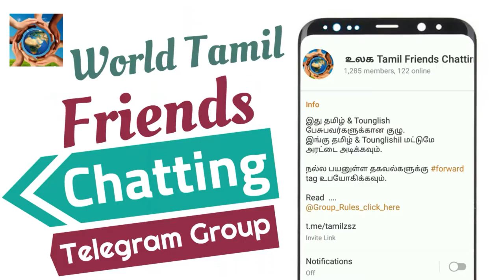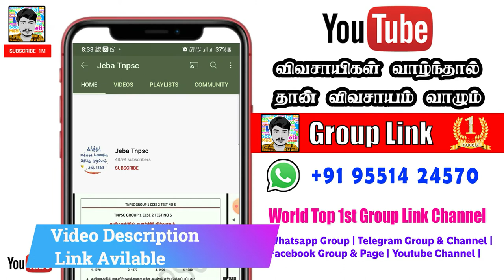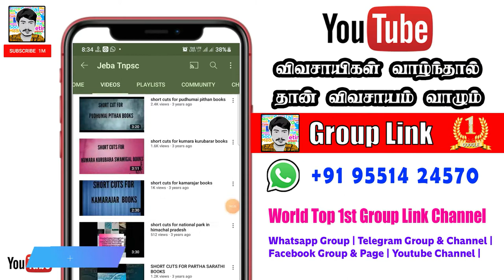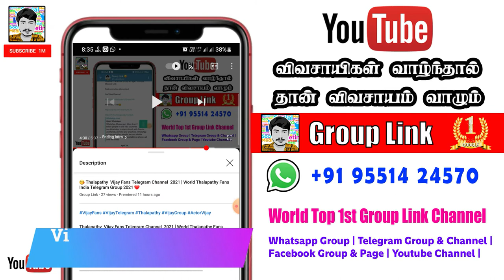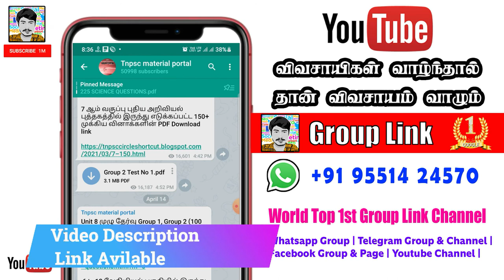📖 TNPSC Portal - Current Affairs, Online Tests for TNPSC Exams Telegram Channel 2021📚📚📚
Chapters:
0:00​​​​​​​​​​​​​​​​​ Subscribe Intro
0:08​​​​​​​​​​​​​​​​ Channel Intro
0:48​​​​​​​​​​​​​​​​ ​ video Explanation
3:57​​​​​​​​​​​​​​​​ Ending Intro

🌐🌐🌐Business Promotion🌐🌐🌐
Ads And Link Promotion Contact📱
📌Whatsapp Admin

❤️❤️❤️❤️❤️❤️❤️   Social Media  ❤️❤️❤️❤️❤️❤️

We all know that presently WhatsApp is very important to us.

In this article, we have shared lots of invite links for best business WhatsApp group that you can use to join for promoting and growing your business.

Hello Guys!! If you wanna Join the Latest and best WhatsApp Group Links for Youtubers then here we share Youtube Promotion WhatsApp Group Link. We have a very awesome WhatsApp Group Link Directory where you will find many types of WhatsApp Group Links. We Update here all the awesome Whatsapp groups on daily basis. WhatsApp Group Join Link is a WhatsApp group link directory where you will find many Youtube Promotion WhatsApp Group Link

WhatsApp group links with more than WhatsApp group links for each post. Youtube Promotion WhatsappGroup Links area unit. Here to be simple, be part of the folks in the USA, UK, Canada, India, Pak, Africa etc.

Telegramgroup Advertisement – Promote your content. Boost your audience.
TelegramPromote your content. Reach more people.
Telegram Revenue – Supporting your content properly. Promote channel.

This site is made for marketing, advertisement, advertising, advertise, revenue, promote.

Yes, it is safe to buy telegram members for your channel or group, we offer a safe and secure method to provide you good or fake quality for your telegram channel or telegram group. We offer a guarantee of the minimal telegram members you bought from us.

📌 Telelgram Group & Channel Link